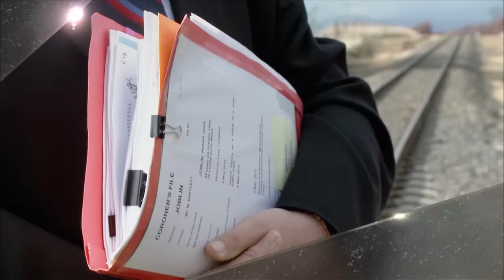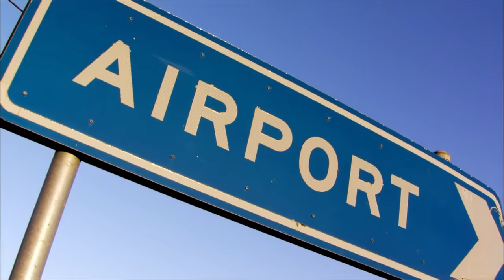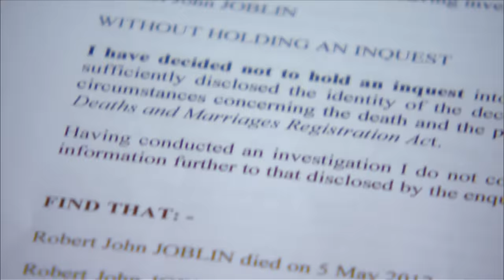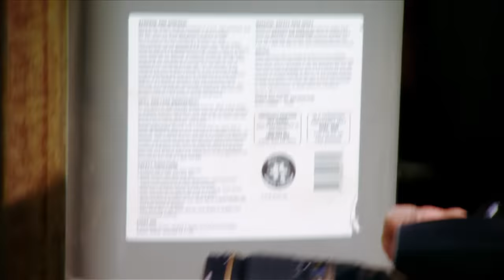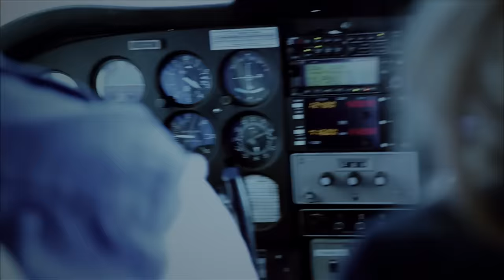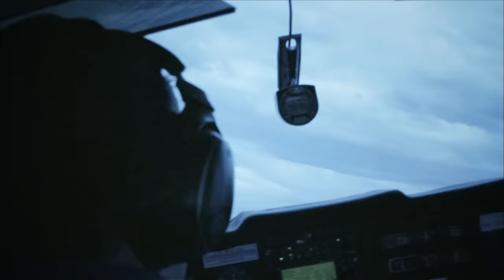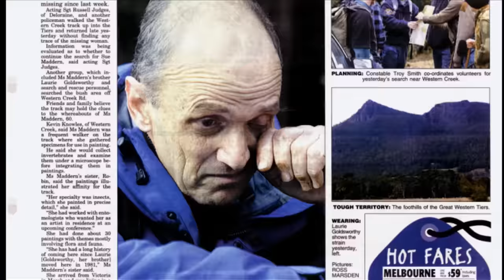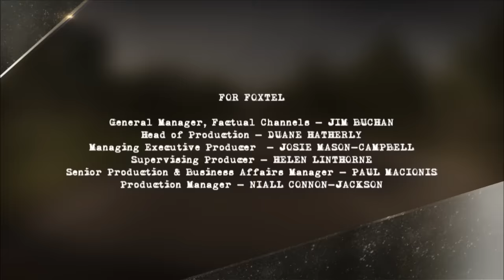Bushwalking Grandmother goes Missing | Outback Coroner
In the northern town of Burnie, Tasmania, Magistrate and Coroner Don Jones inquires into two coronial cases – a retired hobby farmer whose car was hit by a freight train and the unsolved disappearance of bushwalker Susan Maddern. Meanwhile, NSW  Deputy State Coroner Paul MacMahon conducts an inquest into a young family who died in a light plane crash.